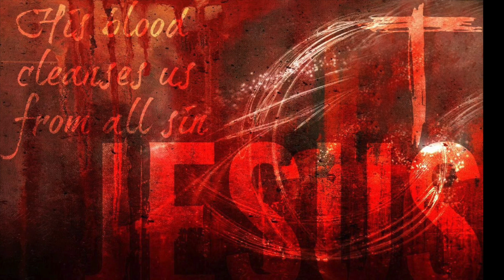Bloodline - Promise Quartet OKC (For More Promise Songs, Search: Promise Quartet OKC)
'Bloodline'... This Song Was and Is At The Very Heart Of The Mission Of Promise Quartet: "Without the shedding of blood there is no remission of sin."... God sent His Son, Jesus, to become that blood sacrifice for every man, woman and child on this earth, even those who lived before Jesus was born. Once we accept this sacrifice by faith our place in Heaven is secured and we are sealed eternally by that same blood!... But, we must receive Jesus as our Savior and Lord by faith to become a part of this great eternal family! Satan has been defeated and he has become helpless against anyone who stands in the this place of victory by faith, covered by the blood of the spotless Lamb of God! Please see a more detailed explanation in the comment section below... Even so, Come, Lord Jesus!